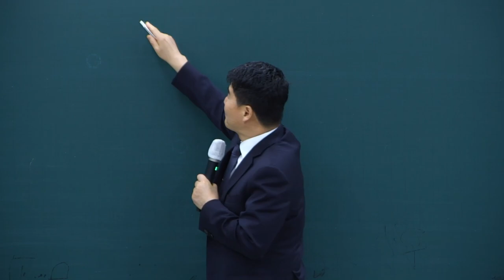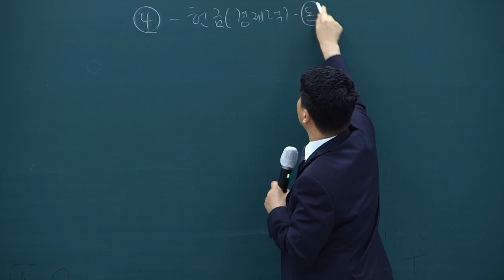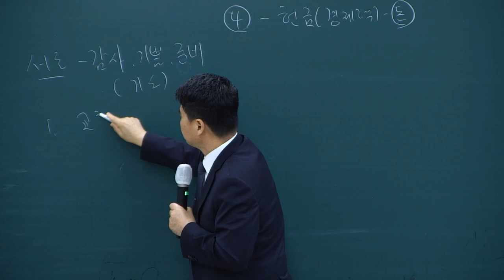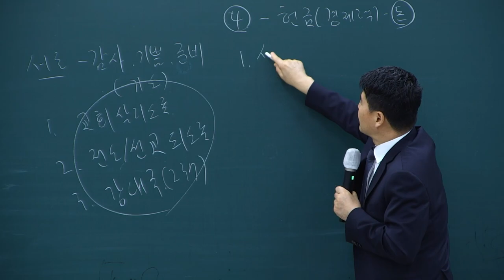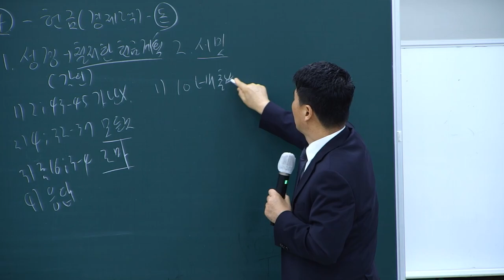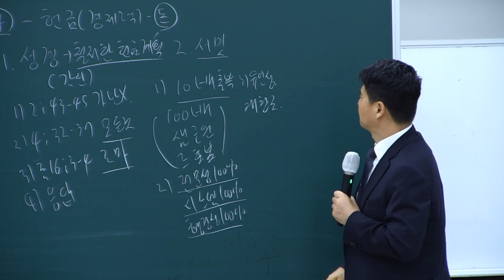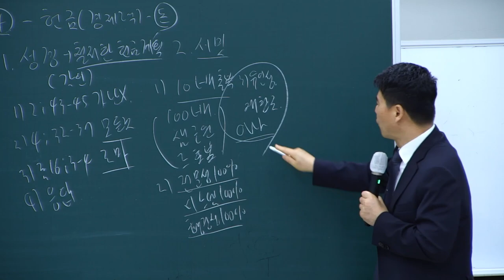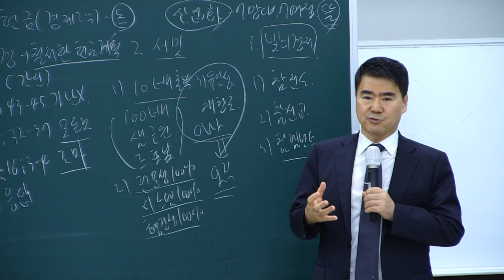전도 제자의 30가지 응답 미션, 24과 10가지 영적 혁명(도전)의 이유-헌금 혁명(경제력)-돈